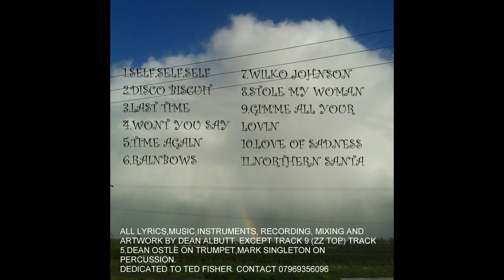harvest time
Doing what Dragons do best, messing around. music by Dean Albutt from his latest album